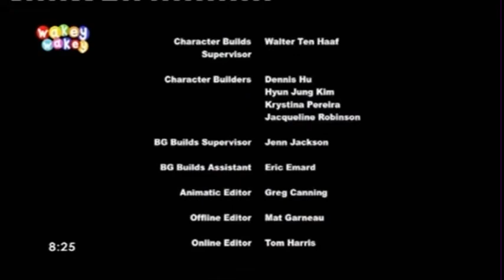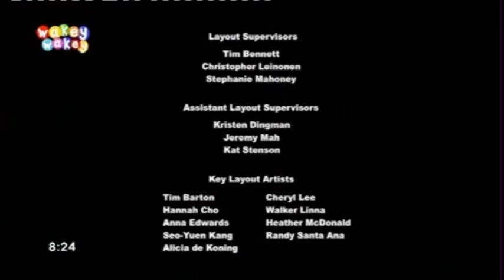Tiny Pop - Promo/Next Banners and ECPs during My Little Pony: Friendship is Magic (2016)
Credit to @mlpbronypony4187